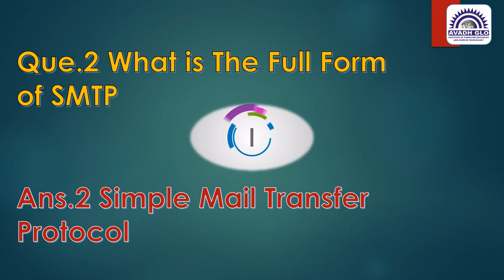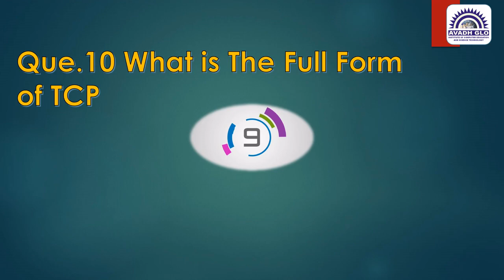CCC Top 10 Most Important Full Form Part 9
ccc newsyllabus 2023
ccc course
computer shortcutkey
ccc computer course in hindi
ccc exam ccc exam video